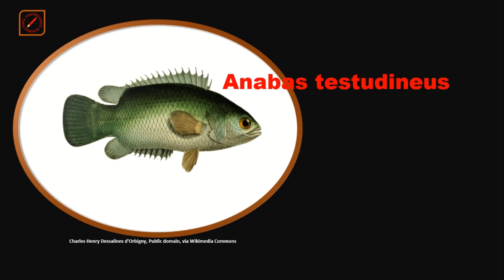Fishes and scientific name